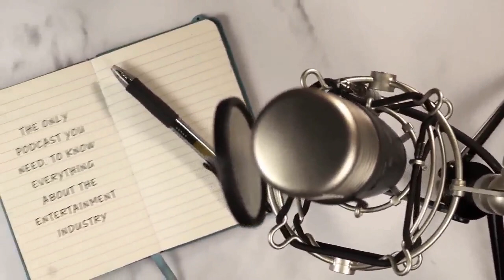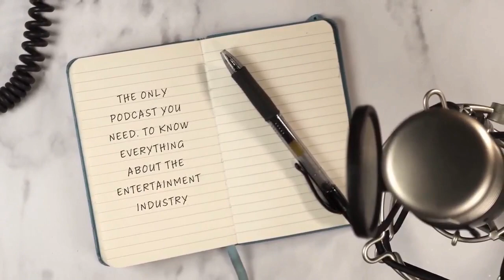Charlie Clips vs A Ward Preview I Do What I Want